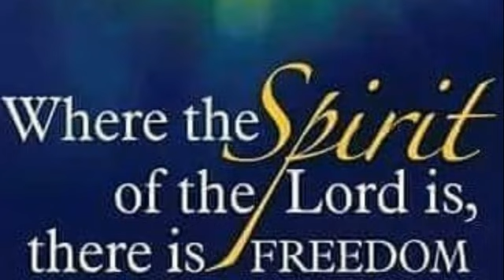(Prayer Time) - Mini Nuggets #961 - Jazz & Give it to the Lord Thursday - Min. Fitz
Mini  Nuggets #961 (Prayer Time ONLY) - Jazz & Give it to the Lord Thursday -  Min. Fitz - from  Golden Nuggets LIVE #1785  - As always every Thursday, Min. Fitz leads the fellowship deep prayer and worship - to give EVERYTHING to the Lord in prayer, let go and TRUST HIM for victory over whatever you are going through right in you life, amen.  JOIN US! You will never be the same, in Jesus name.